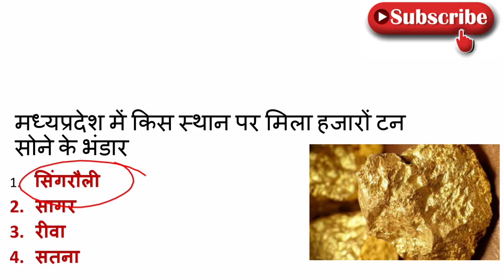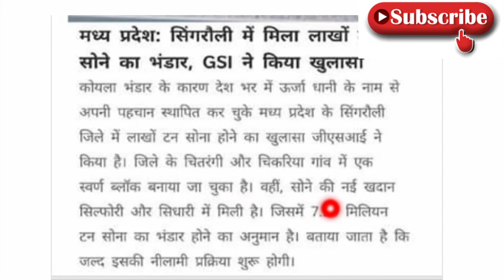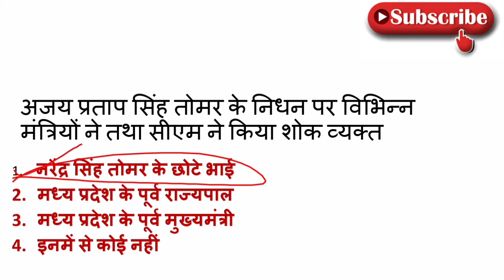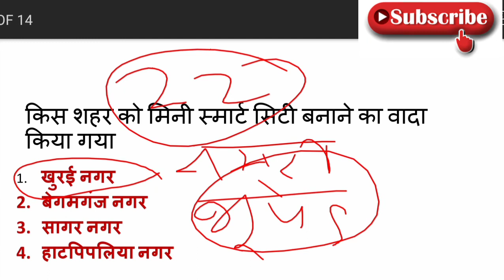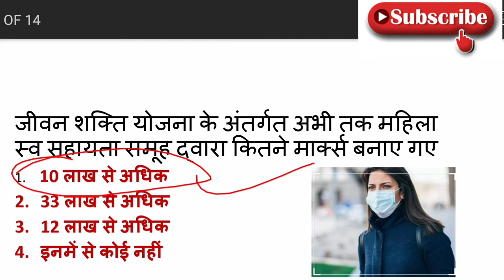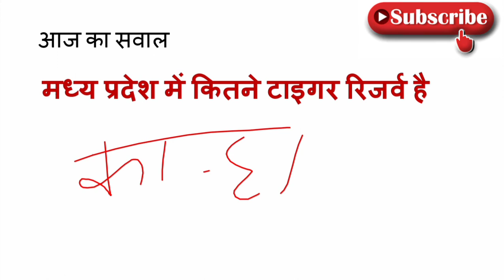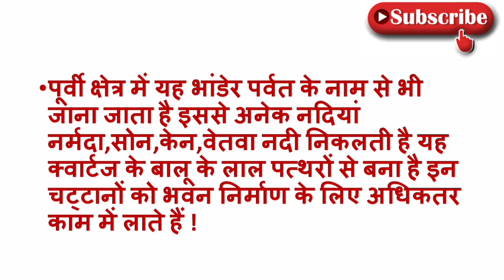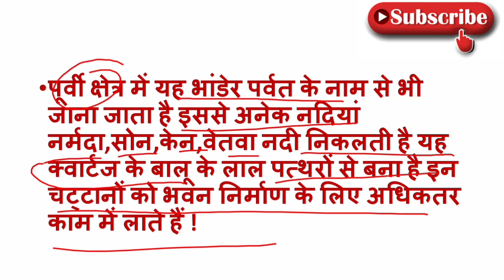19 July 2020#MP CURRENT AFFAIRS # MP DAILY CURRENT AFFAIRS 2020